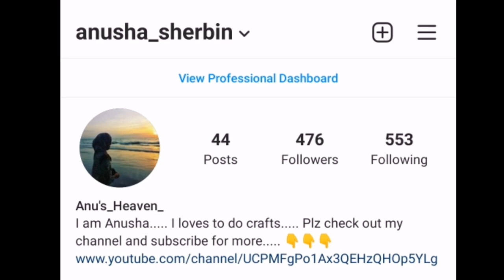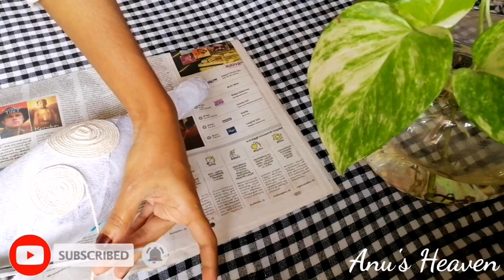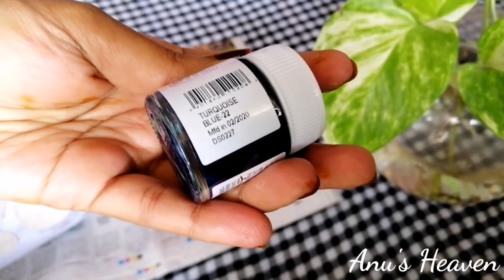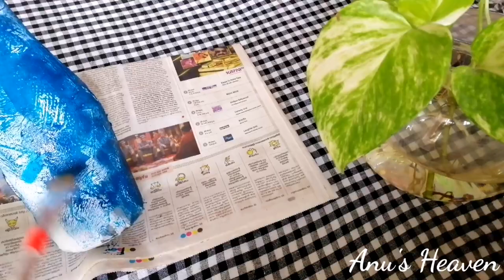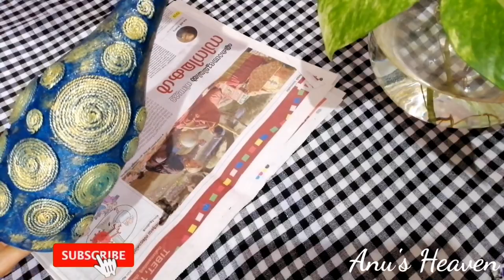Bottle Art with Cotton Thread/Quick and Simple Bottle Art For Beginners/Antique Bottle/Anu's Heaven